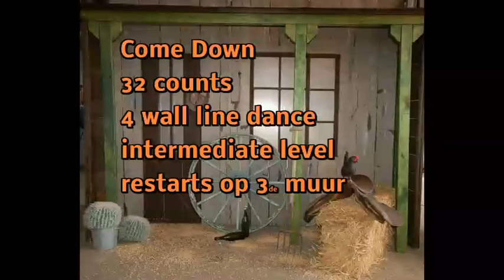come down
COME DOWN   “Line Dance “
32 counts
4 walls
Intermediate  level
Restarts on 3th wall  after 16 counts  !!